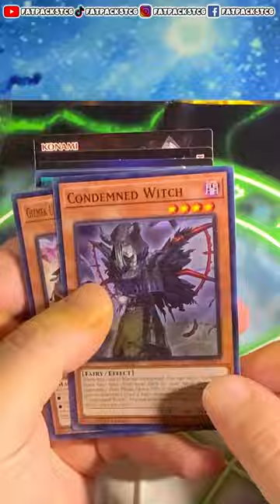Obelisk EGYPTIAN GOD DECK !